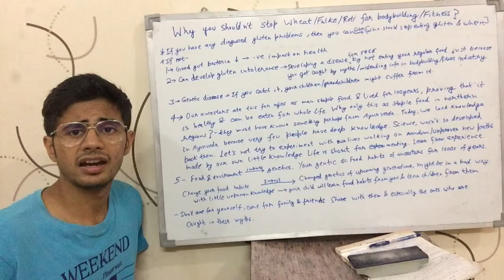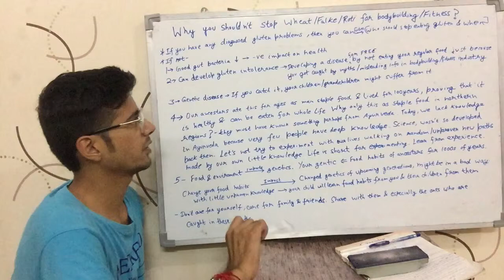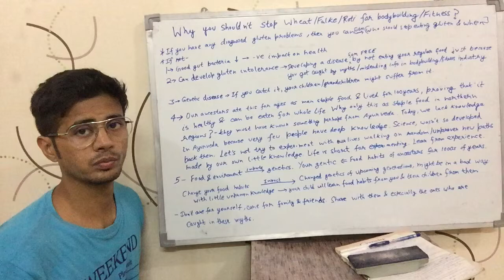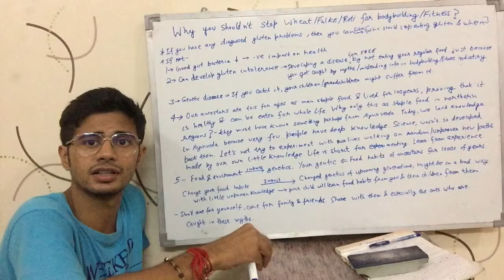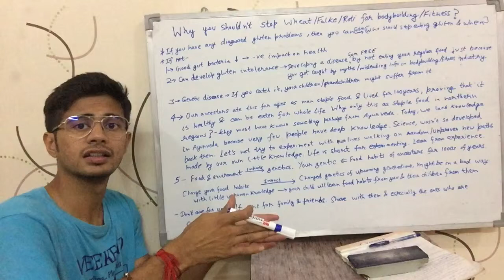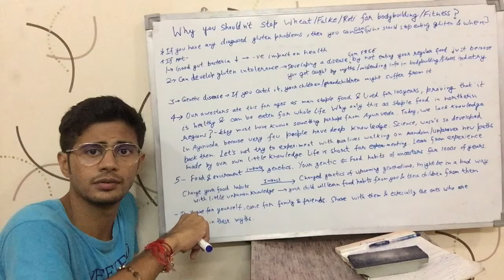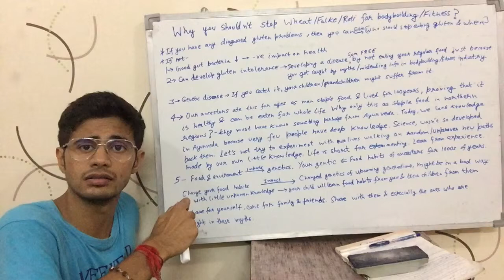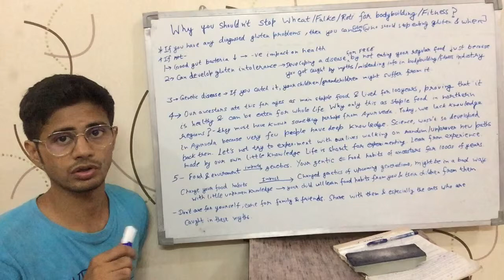Why you shouldn't stop eating Wheat/Gluten for Bodybuilding/Fitness (English)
Why you shouldn't stop eating Chapati/Wheat/Gluten for Bodybuilding/Fitness (English)